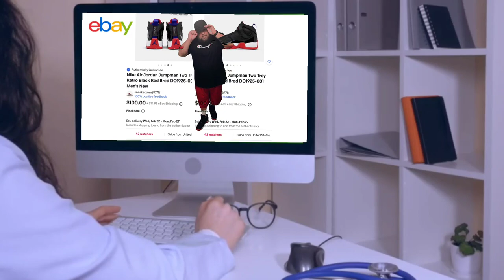Disappear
2022 Radio Unplugged Mixtape Cec